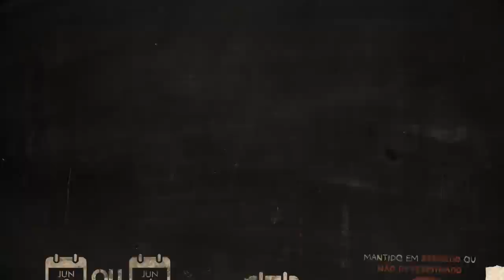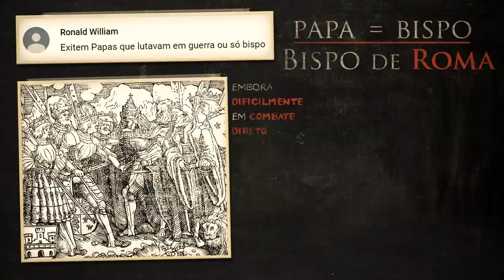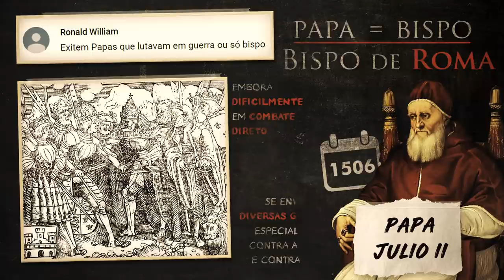História no filme O Resgate do Soldado Ryan | Nerdologia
No Nerdologia conheça os paralelos da vida real com o filme O Resgate do Soldado Ryan.

FONTES
Dia D: a batalha pela Normandia, de Antony Beevor
Como em outros Nerdologia sobre História militar, recomendo os livros da editora especializada Osprey Publishing

SAIBA MAIS
Existe uma enciclopédia online apenas sobre o filme e os eventos retratados, várias referências vieram dele:
O dia D: 6 de junho de 1944, de Stephen Ambrose
Site especial dos arquivos do exército dos EUA sobre a invasão da Normandia:

VÍDEO - Saving Private Ryan (2/7) Movie CLIP - Sniper in the Tower (1998) HD:
VÍDEO - Omaha Beach - Saving Private Ryan (1/7) Movie CLIP (1998) HD:
VÍDEO - Saving Private Ryan (1998) - Ordering the Mission - Part. 2/2:
ARTE - Battlefield 1 | Key Art and Logo | 2016 por Robert Sammelin:
ARTE - Call of Duty: World War II | US Gleaves-class destroyer por Andrey Lutsyuk:
IMAGEM - Capa do Livro "Band of Brothers" de Stephen E. Ambrose:
IMAGEM - Capa do Livro "O Dia D" de Stephen E. Ambrose:
IMAGEM - Mapa com as divisões do Dia D de Omaha Beach:
IMAGEM - Muralha do Atlântico: